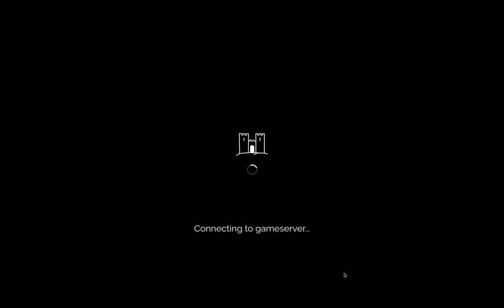[Allies-mix Semifinal] vs Kubu, co-VC (+some extra games)